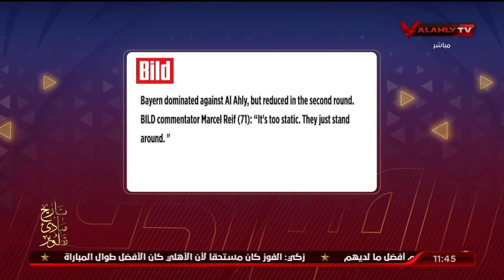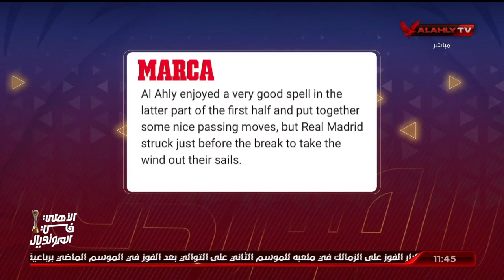محمد مصطفي: ظهور الأهلي بهذا الأداء المشرف في المونديال نتيجة االخبرات في المونديالات السابقة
محمد مصطفي: ظهور الأهلي بهذا الأداء المشرف في المونديال نتيجة االخبرات والاحتكاكات في المونديالات السابقة